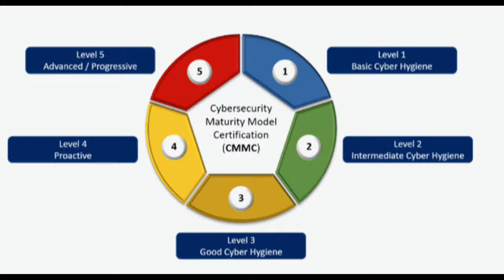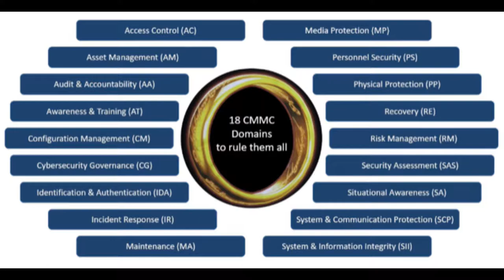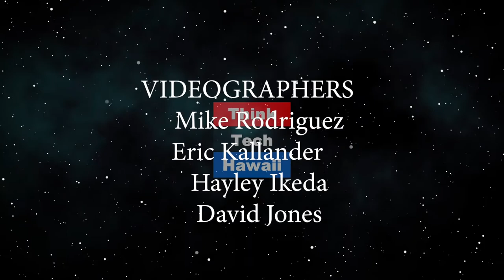DFARS for Dummies (The Cyber Underground)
On the Cyber Underground.  Defense Federal Acquisition Requirements (DFARS), why it matters, how it’s changing, and how it could impact you very soon! The host for this episode is Dave Stevens.  The guests for this episode are Gordon Bruce and Andrew Lanning.